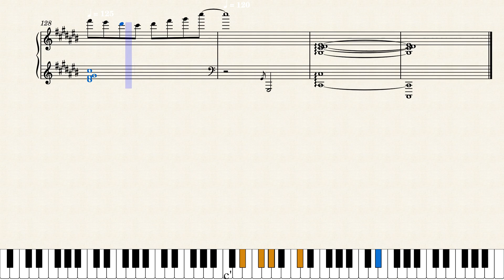【星のカービィ ピアノアレンジ】｢ブドウのもり｣(楽譜付き)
難易度:4(うすあじ)
星のカービィシリーズより、｢グレープガーデン｣や｢ペラペラのもり｣などを繋げたアレンジメドレーです！難易度は低いので是非弾いてみてください！